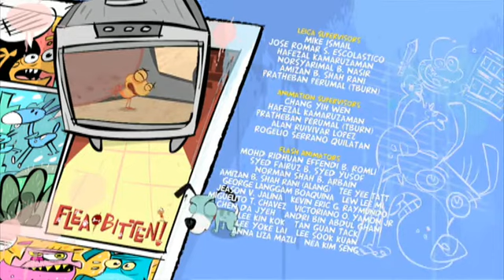S1 E10 Flea Bitten S1 Dracubat Flea Bitten Watch Free Movies & TV Shows Online Popcornflix